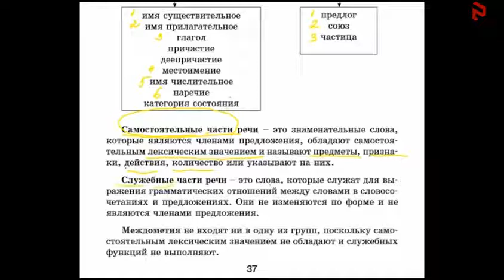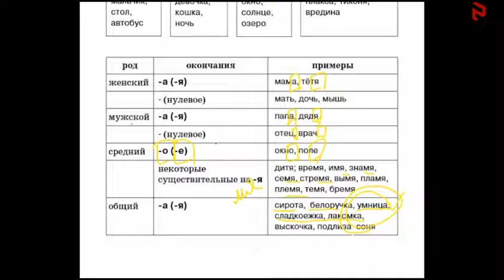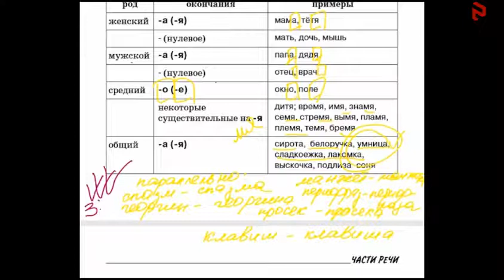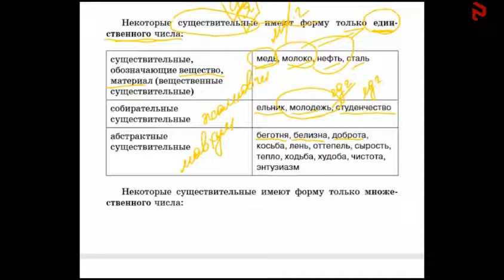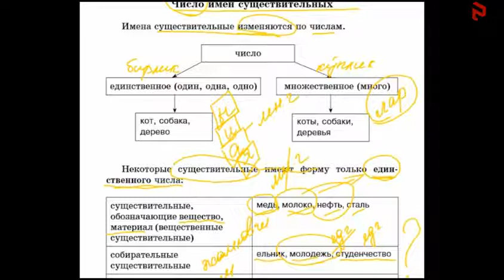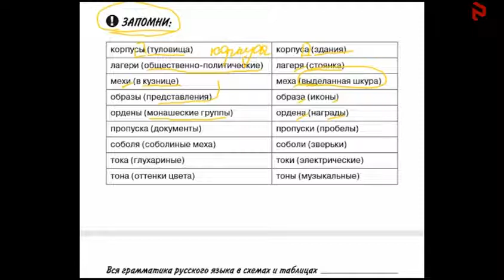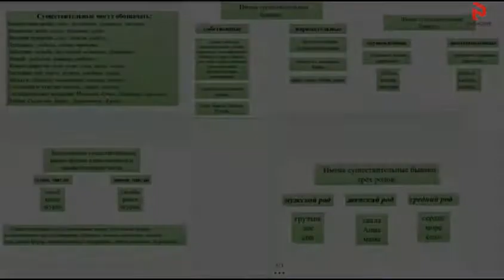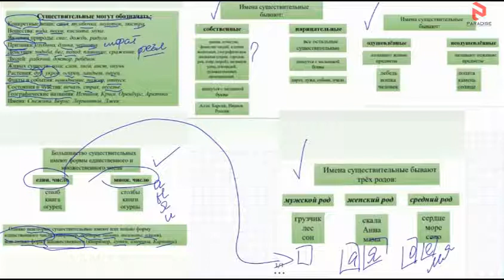RUS TILI SUSH 2 DARS